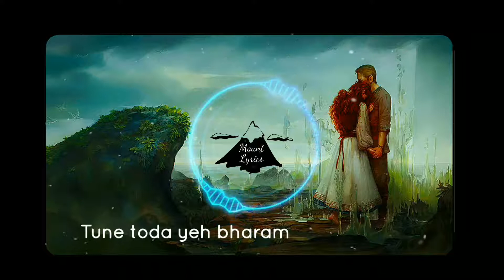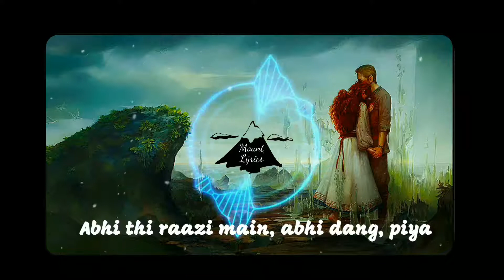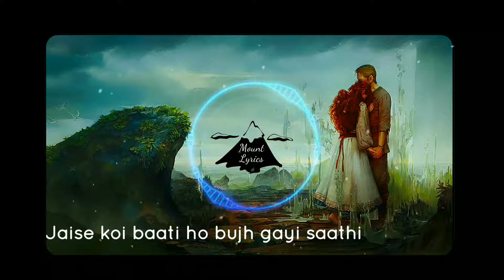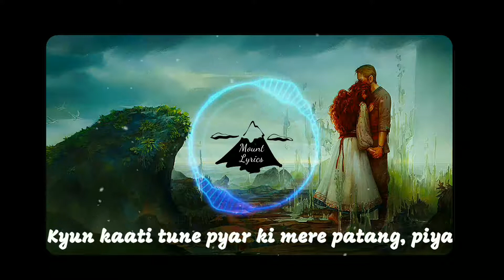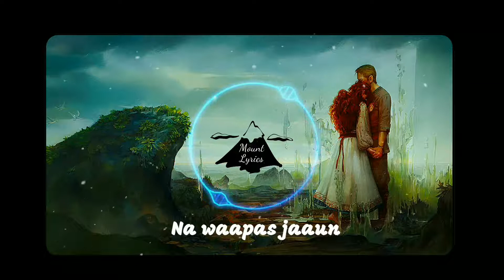Mohbhang | Extended Version | The Viral Fever | 8D | Lyrics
Mohbhang is a beautiful romantic Hindi song sung by Parul Mishra and written by Deepesh Sumitra Jagdish. The lyrics of the song are penned by Ashish Chakrabarty.

MOHBHANG SONG DETAILS:
Album : Mohbhang
Singer(s) : Parul Mishra
Lyricist(s) : Deepesh Sumitra Jagdish
Composers(s) : Ashish Chakrabarty
Music Director(s) : Ashish Chakrabarty
Genre(s) : Love
Music Label : Parul Mishra
Starring : Namita Dubey